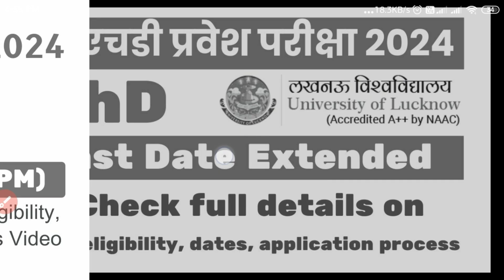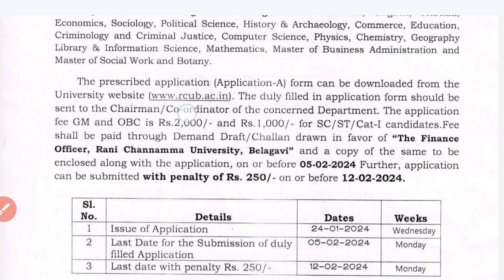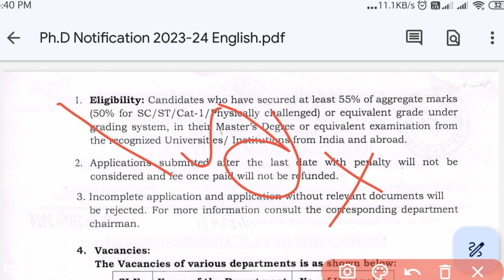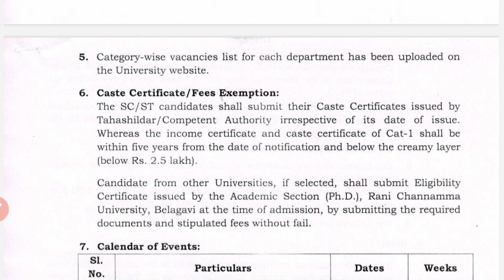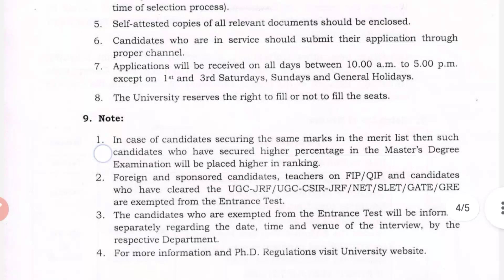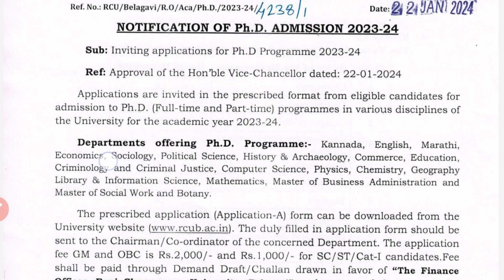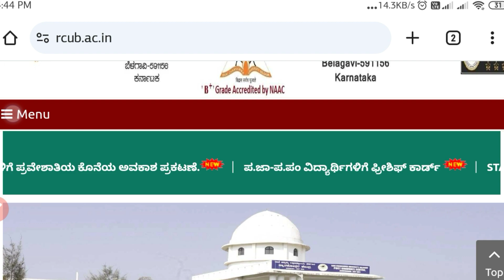▶️RCUB PhD Admission 2023-24🔴 Check full details 🔴on RCUB PhD Admission 2023-24 here.phd#2024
RCUB PhD Admission 2023-24: Rani Channamma University Belagavi (RCUB) Karnataka invites application for PhD Admission 2023-2
Admission Notification
🔴  Previous  PhD Admissions Notification
Admission Notification